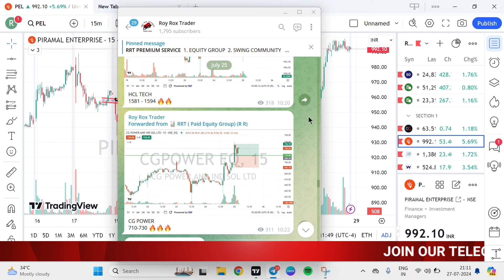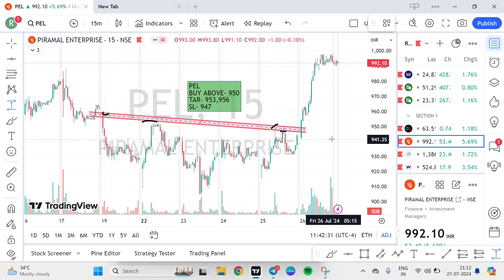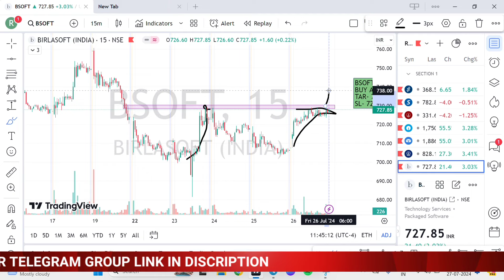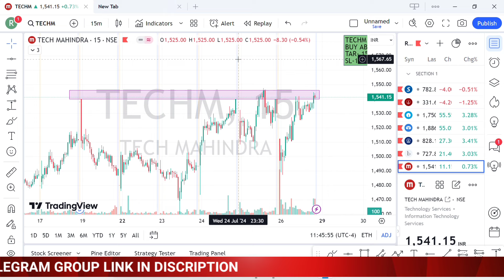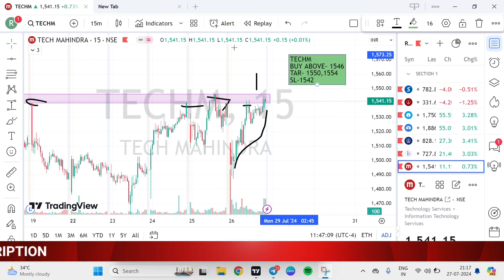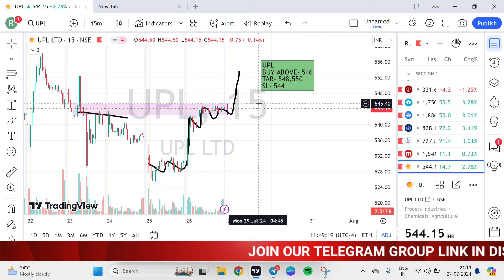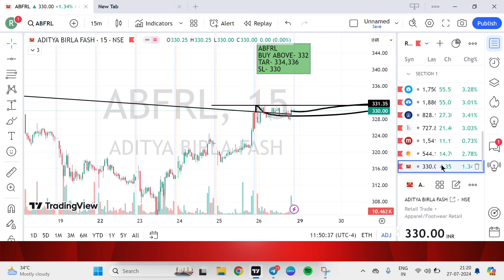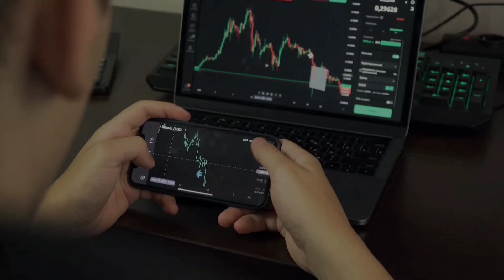Best Intraday Stocks For Tomorrow | 29 July 2024 | Stocks to Buy Monday | Expert Analysis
MORE DETAILS PREMIUM GROUP

best intaday stocks for tomorrowbest intraday stocks for today
best intaday stocks under 100
best intraday stocks for brginners
intraday calls for 29 July
best intraday stocks to trade 29 July
Intraday call for 29 July
29 July Bank nifty prediction
top 4 breakout stocks
Intraday stocks for 29 July 2024
Intraday stocks for trade Tomorrow
Intraday stocks for trade 29 July
intraday stocks for 29 July
best intraday stocks to trade tomorrow
intraday stocks for tomorrow neeraj joshi
best intraday stocks for 29 July
best day for intraday trading
29 July best Intraday stocks
Intraday share for 29 July 2024